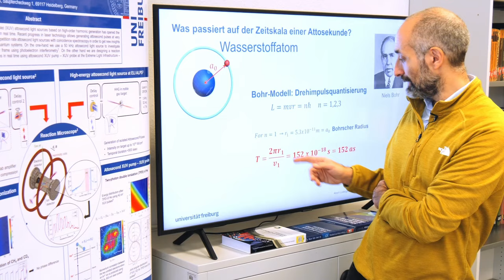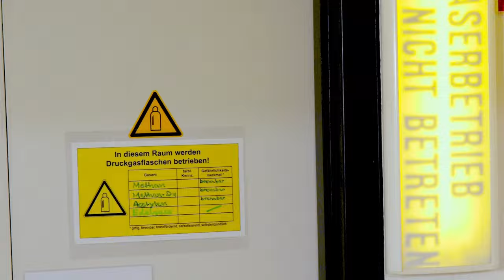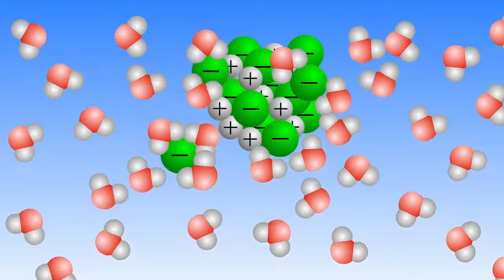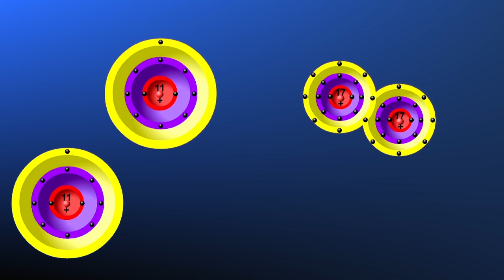Die kürzesten Lichtblitze der Welt: Attosekundenlaser - Giuseppe Sansone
Aufnahmen im Attosekundenbereich:
Mit Laserblitzen in einer ungeheuer hohen Frequenz machen Freiburger Forschende Einzelaufnahmen der Vorgänge in chemischen Molekülen. Das bedeutet: Während ein Kinofilm mit 24 Bildern pro Sekunde läuft, würde ein Film der Laser-Blitzaufnahmen mit einer Million Billionen Bildern pro Sekunde laufen.